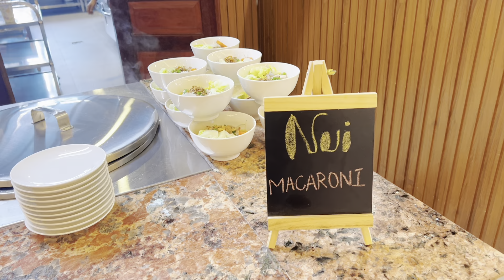Trực tiếp chợ đêm 28 Tết bờ kè thành phố cần thơ bà con ế ẩm người vắng mà bông hoa bán rất nhiều